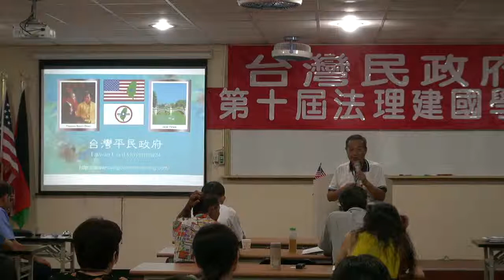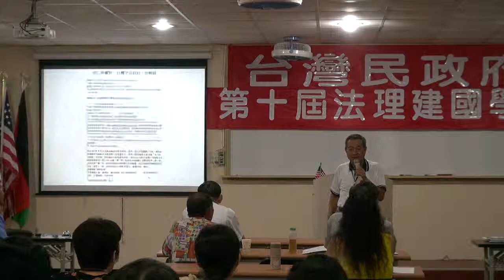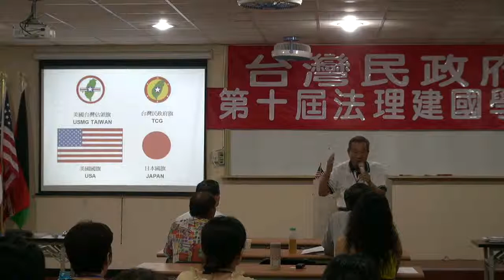110716-07a-時事剖析-台灣民政府第十屆法理建國學院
110716-usmgradio-07a
時事剖析
蔡吉源